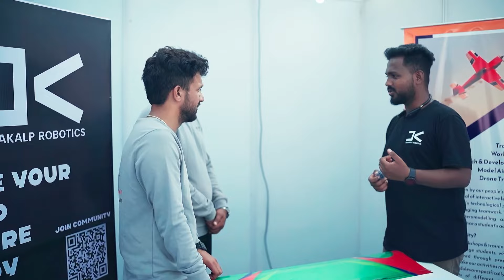Highlights of Pragyakalp & Techfest 2023 IIT Bombay | Aftermovie by RS Square Productions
Relive the excitement of the engineering technical event organized by Pragyakalp and Techfest 2023 IIT Bombay Technical  Event! From inspiring talks to hands-on workshops and exhilarating competitions, experience the best moments and achievements of budding engineers.